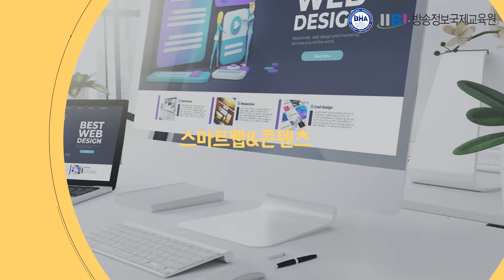[국비무료교육] 영상, 웹디자인, 게임_방송정보국제교육원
방송정보국제교육원 100% 국비지원과정 ☜
국비무료 훈련생 모집합니다~!
전문적인 교육 받고, 취업 성공하세요!!